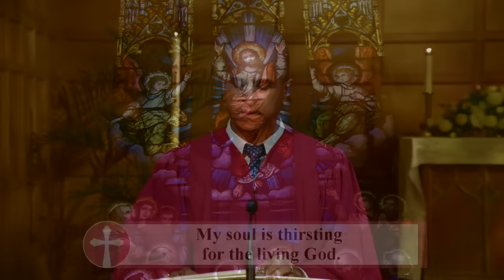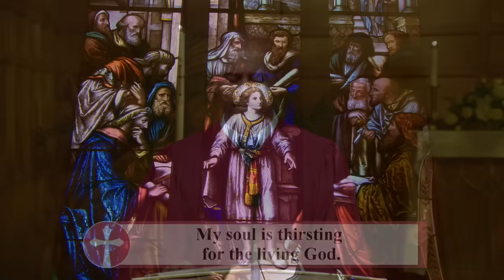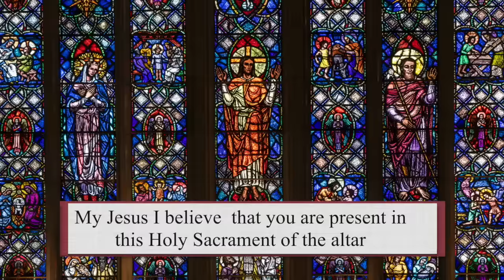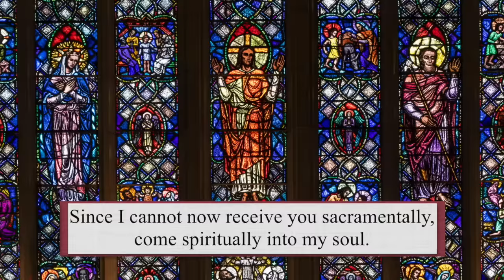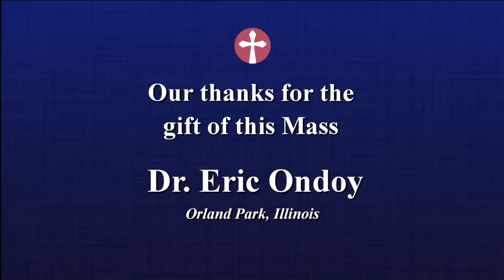Catholic Mass Today | Daily TV Mass, Monday April 22, 2024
Fr. Peter Turrone